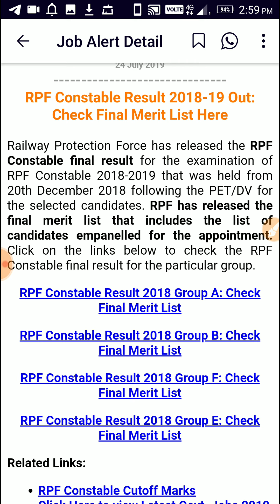RPF RESULT OUT . Check final merit list 2019